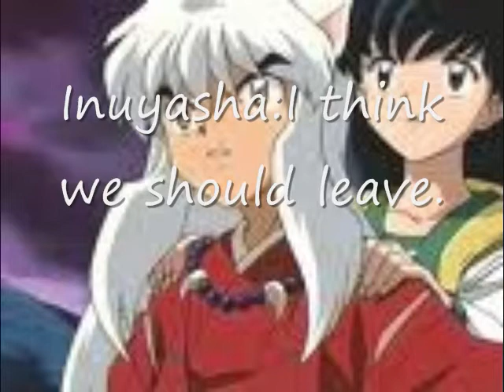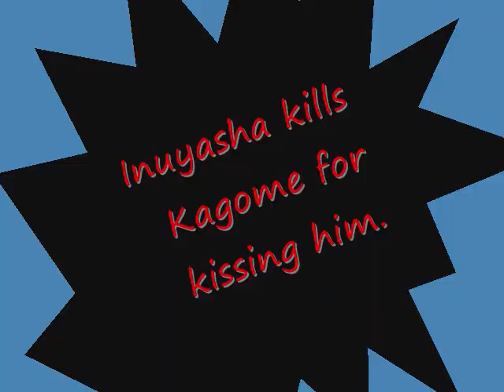The Inuyasha Chronicles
This is about when Inuyasha and Kagome meets the Annoying Orange for the very first time!